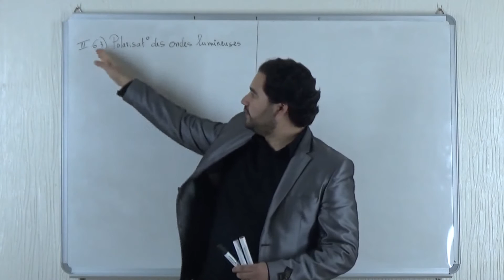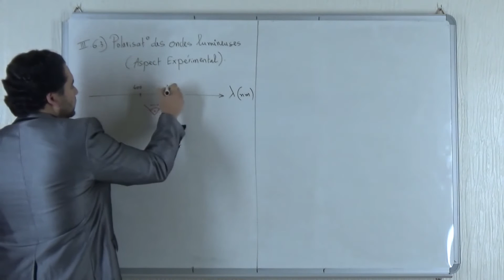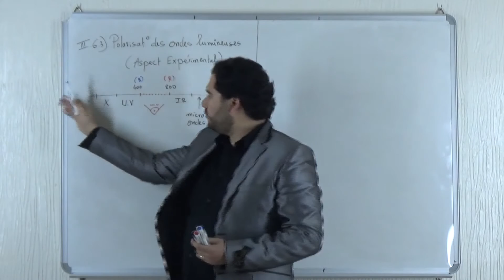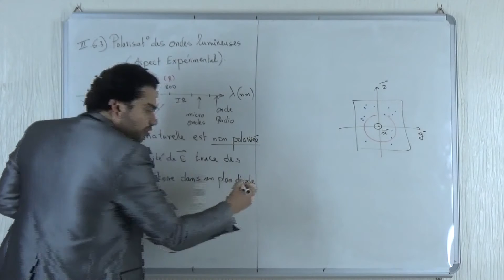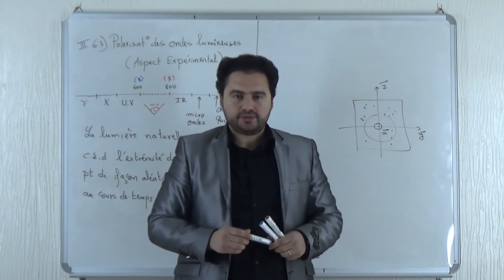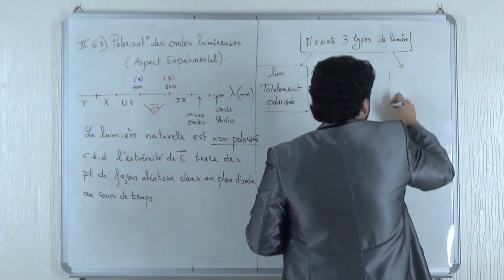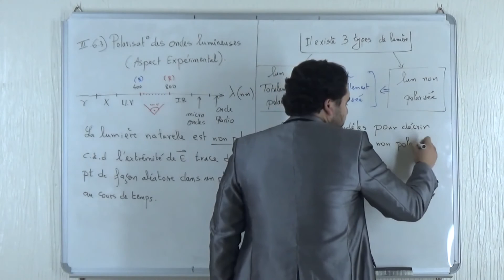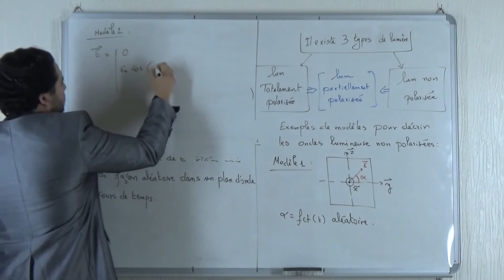OEMV-III.6.3//Polarisation des ondes lumineuses